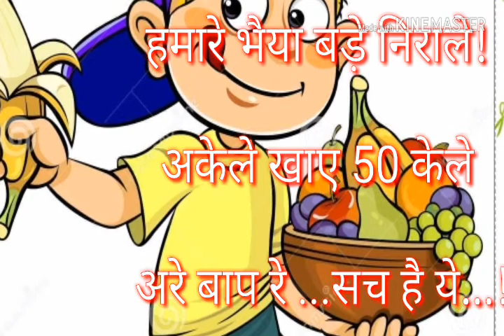हमारे भैया बड़े निराले..। अकेले खाए 50 केले।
Indian nursery rhymes Hindi |hindi rhymes for class 1 lyrics|hindi rhymes for nursery

क्या आपको Depression है ?क्या आप को पता है?Depression किया है,कारण,लक्षण, इसके बचाव किया हो सकते है।.

India-china Border Mysterious Spot। हिंदी। भारत के 5 विचित्र रहस्यमय स्थल । करणी माता मंदिर। रहस्य।.

दिमाग के बारे में चौकानें वाले सच ।Human Brain। Interesting Facts। हिंदी। Amazing Facts In Hindi।

# 20 Amazing Facts In Hindi |सोने के पहले 15 मिनट तक music सुननेसे अच्छी नींद आती है! InterestingFacts.

Amazing Facts In Hindi | क्या आप जानते हैं ये चोकाने वाले मजेदार तथ्य? | हिंदी | मज़ेदार वीडियो।.

Amazing Facts In Hindi | भारत के 40 रोचक तथ्य ।इंटरेस्टिंग facts। लूडो खेल का उतपन्न भारत मे?|Hindi|.

5Amazing Facts ।दुनिया के 5 रोचक तथ्य जिसे आप शायद ही सुने होंगे।Worlds 5 Amazing facts ।।

Like our Facebook page.::-- Know - What & Why

धन्यवाद।।।।